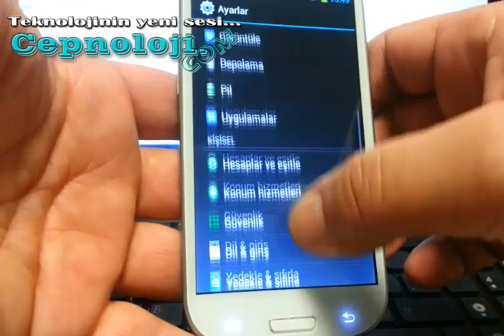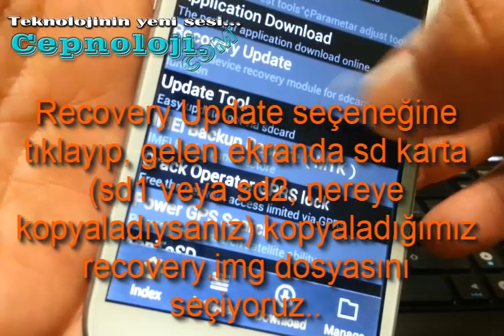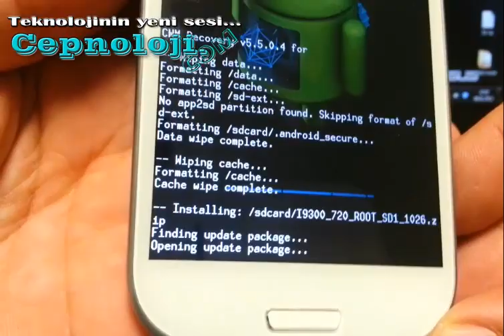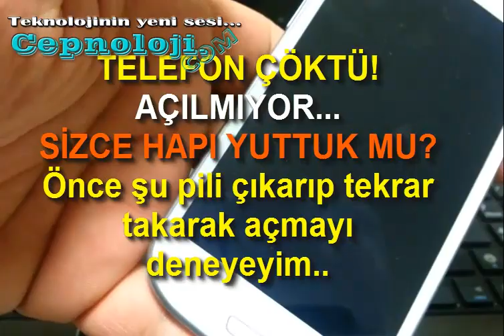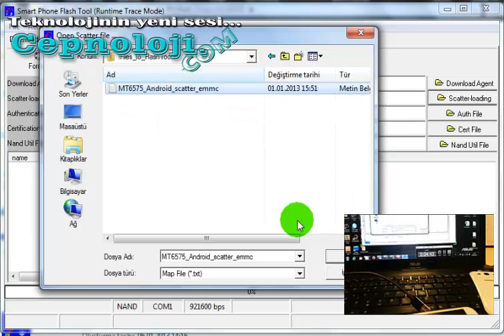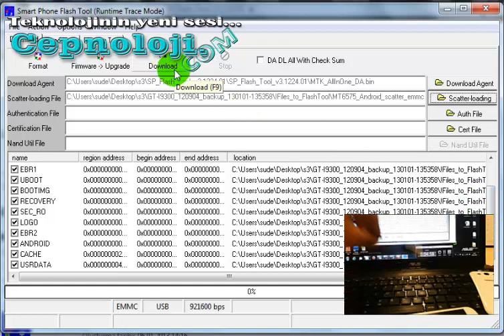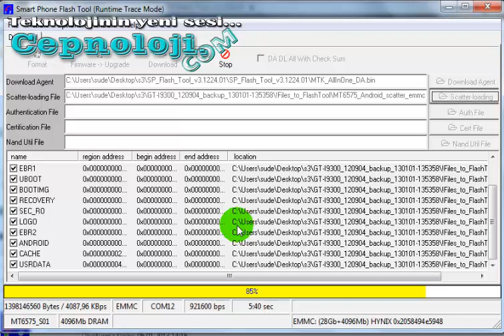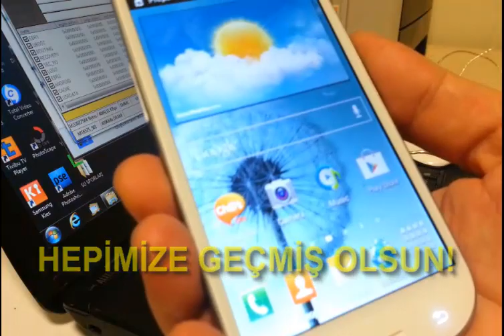Yanlış Rom Yükleme Sonucu Kapanan MTK6575 Replika S3'ü Yeniden Açmak